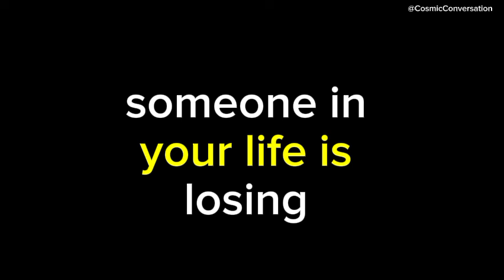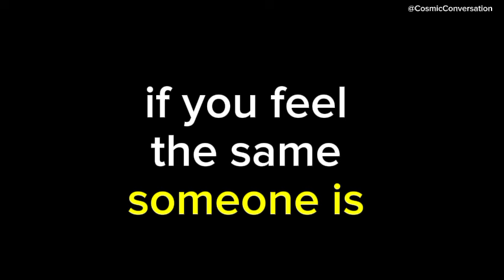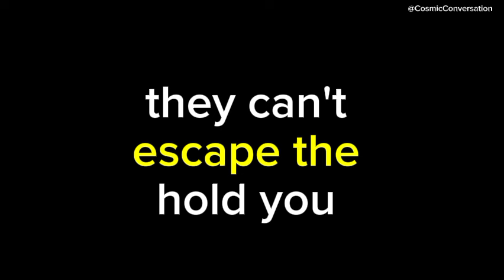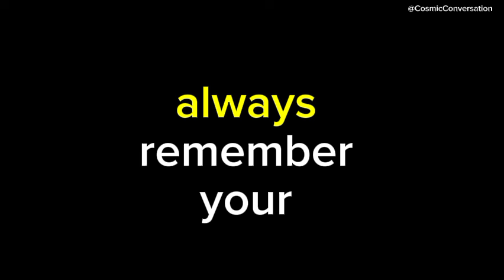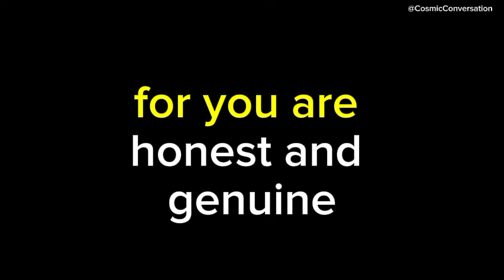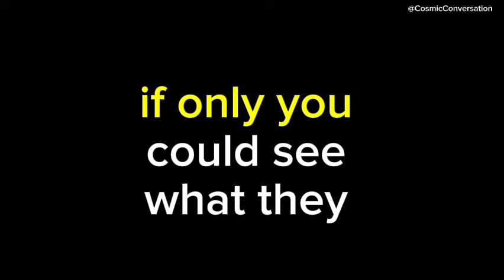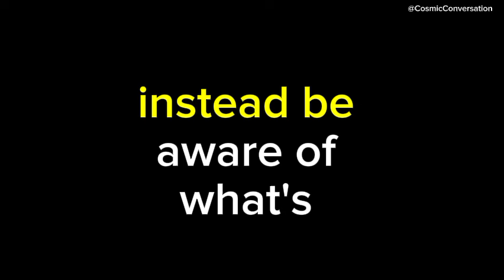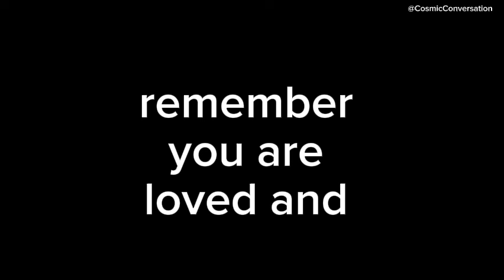💌 You’re always on their mind, and they wish you knew about their...